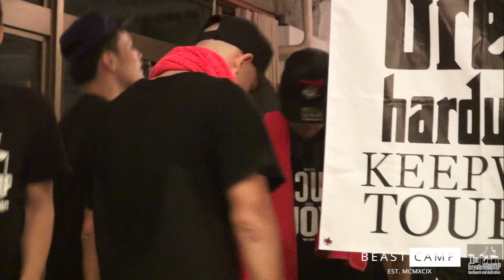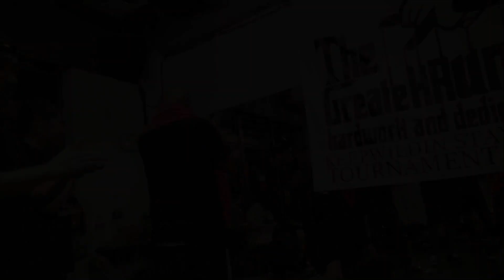TRIGGERZ vs KID TRIGGERZ【WEBUCK74】0901 2018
※次回WEBUCKも事前決定済みBATTLEから始めます。
参戦希望者は私もしくはTRIGGERZ FAMに連絡下さい！

Next is【WE BUCK Vol.75】
KRUMP BATTLE SESSION EVENT
 -Organize by Triggerz-
■Date
10/6(土)深夜
■Time
 23:59～01:00 UP & Lab
 01:00～02:15 Session
 02:30～05:30 Battle
■Place
Studio Workle 高田馬場801
東京都豊島区高田3-27-1 CLK高田ビル
●JR 高田馬場 早稲田口 徒歩5分
●東京メトロ 高田馬場 4番出口 徒歩5分
■Enter
1000円
※NO DJ TIME
※NO ID CHECK

LabやSessionやShowcaseじゃ得られないものがここBattleにはある。
それはKRUMPERとして一番大事。
ウマイヘタだけではない言葉に出来ないもの。。。
あなたも参加してみませんか？
Watch our KRUMP
Join our movement!!!
Let's BUCK!!